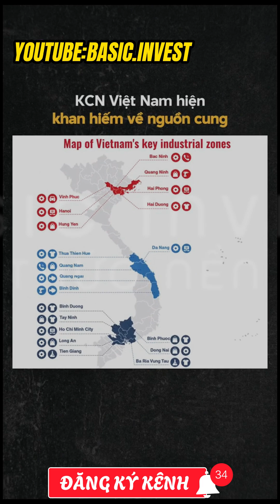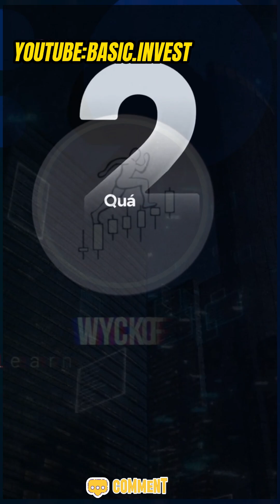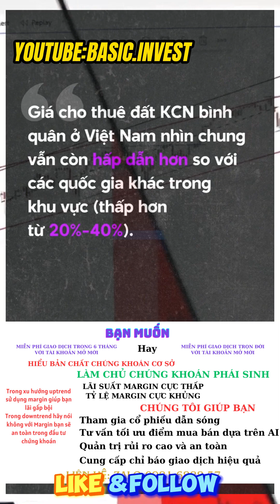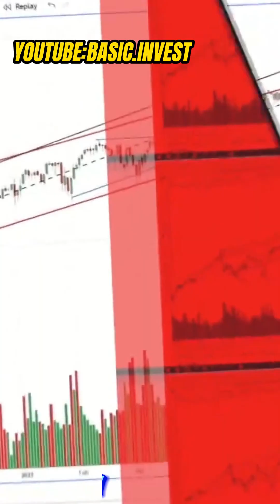Nhóm bất động sản khu công nghiệp được đánh giá ra sao lướt sóng chứng khoán hay nắm giữ lâu dài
Ngành bất động sản khu công nghiệp là một phần không thể thiếu trong cơ sở hạ tầng kinh tế của một quốc gia, đặc biệt là trong bối cảnh thương mại quốc tế đang phát triển mạnh mẽ. Các khu công nghiệp cung cấp không chỉ không gian sản xuất mà còn là môi trường để các doanh nghiệp vừa và nhỏ (SMEs) phát triển. Trong đó, các công ty bất động sản như LHG và IDC đóng vai trò quan trọng trong việc đáp ứng nhu cầu về không gian kinh doanh của các doanh nghiệp.
Trong thị trường chứng khoán, việc sử dụng lệnh điều kiện đóng vai trò quan trọng trong việc quản lý rủi ro và tối ưu hóa lợi nhuận. Lệnh điều kiện cho phép nhà đầu tư đặt ra các điều kiện cụ thể để thực hiện giao dịch khi một điều kiện nào đó được đáp ứng trên thị trường. Ví dụ, một nhà đầu tư có thể đặt lệnh mua khi giá cổ phiếu của một công ty đạt mức nào đó hoặc đặt lệnh bán khi giá xuống dưới một ngưỡng nhất định.

👉Việc sử dụng lệnh điều kiện giúp giảm thiểu rủi ro trong giao dịch bằng cách tự động hóa quyết định mua bán dựa trên điều kiện thị trường. Điều này giúp nhà đầu tư tránh được việc phải theo dõi thị trường liên tục và có thể tận dụng cơ hội giao dịch ngay khi xuất hiện. Ngoài ra, lệnh điều kiện cũng giúp tối ưu hóa lợi nhuận bằng cách đặt các mục tiêu cụ thể và tự động thực hiện giao dịch khi đạt được mục tiêu đó, đồng thời giảm thiểu các yếu tố cảm xúc trong quá trình ra quyết định giao dịch
Video hướng dẫn giao dịch chứng khoán bài 2 phương pháp TLS đơn giản hiệu quả

Bạn chưa có tài khoản chứng khoán:
Mở tài khoản tại VPS: Miễn phí giao dịch 6 tháng và tùy chọn số phong thủy
Mở tài khoản tại TCSB với chức năng icopy duy nhất tại Việt Nam
Mở tài khoản tại Công ty Chứng khoán công nghệ vượt bậc DNSE với võ đài phái sinh
Mở tài khoản trade vàng và tham gia trade Quỹ tại